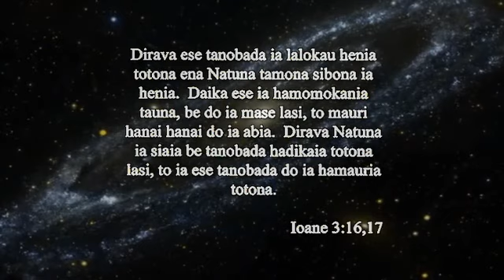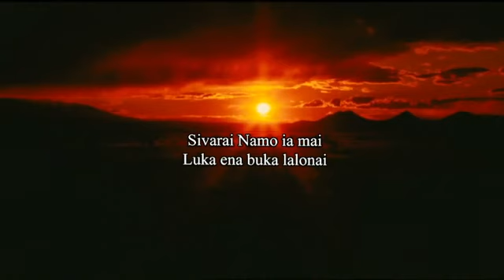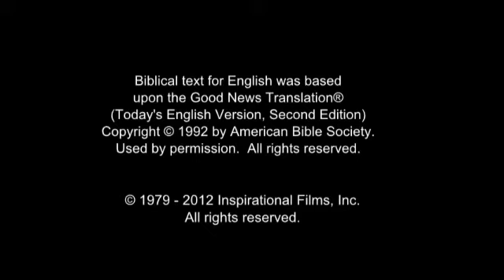The Jesus Film - Motu, Hiri / Hiri / Pidgin Motu / Police Motu Language (Papua New Guinea)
Papua New Guinea) Motu, Hiri / Hiri / Pidgin Motu / Police Motu Language.